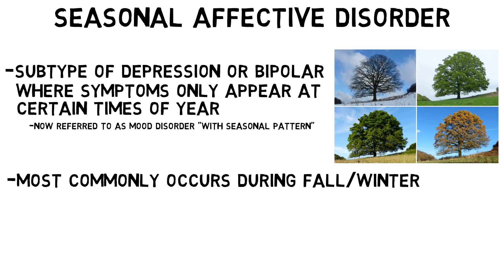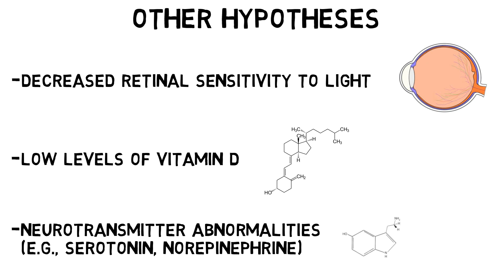2-Minute Neuroscience: Seasonal Affective Disorder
Seasonal affective disorder is a subtype of depression or bipolar disorder in which symptoms appear at specific times of the year and go into full remission at other times. In this video, I discuss some of the hypothesized neurobiological mechanisms underlying seasonal affective disorder.

TRANSCRIPT:
Seasonal affective disorder is a subtype of depression or bipolar disorder in which symptoms appear at specific times of the year and go into full remission at other times. The condition most commonly develops during fall or winter, but spring or summer cases do also occur. In order to be diagnosed with seasonal affective disorder, someone must meet the criteria for major depressive disorder or bipolar disorder, but also display seasonal patterns with their symptoms for at least two years.

The mechanisms underlying seasonal affective disorder are not fully understood, and are likely not the same in every case. One hypothesis is that seasonal affective disorder is linked to a disruption in circadian rhythms, the 24-hour cycles that regulate the function of our bodies. According to this hypothesis, in some individuals circadian rhythms may not adjust appropriately when the length of the day changes with the seasons. This could lead to a misalignment of circadian rhythms and environmental light, as well as a misalignment of biological processes like melatonin release and sleep. While this does not seem to explain all cases of seasonal affective disorder, it does provide an explanation for why exposure to very bright light, as is done in bright light therapy, has been found to be effective in treating some cases of the disorder.

Several other hypotheses have been proposed to explain seasonal affective disorder, some of which might be also linked to circadian rhythm disruption. For example, studies have found that some individuals with seasonal affective disorder might have deficiencies in retinal sensitivity to light. Other studies suggest low levels of vitamin D could play a role in some cases, and abnormalities in levels of neurotransmitters like serotonin and norepinephrine have also been implicated.

REFERENCES:

Galima SV, Vogel SR, Kowalski AW. Seasonal Affective Disorder: Common Questions and Answers. Am Fam Physician. 2020 Dec 1;102(11):668-672. PMID: 33252911.

Rohan KJ, Roecklein KA, Haaga DAF. Biological and Psychological Mechanisms of Seasonal Affective Disorder: A Review and Integration. Current Psychiatry Reviews. 2009;5:37-47.

Sohn CH, Lam RW. Update on the biology of seasonal affective disorder. CNS Spectr. 2005 Aug;10(8):635-46; quiz 1-14. doi: 10.1017/s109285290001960x. PMID: 16041295.

Image of trees appearing at the 10-second mark is the work of J. Hageluken, available